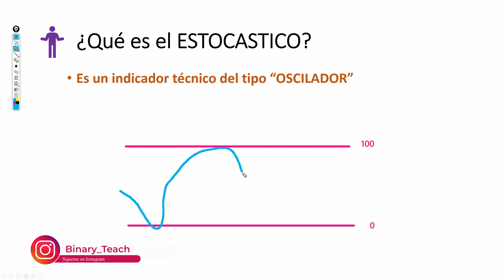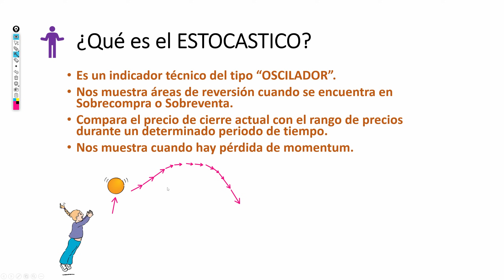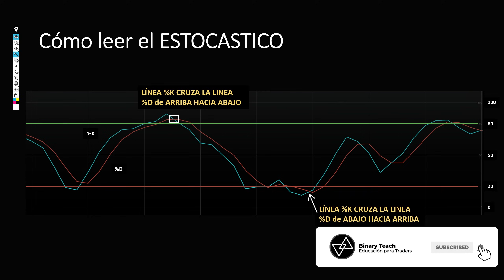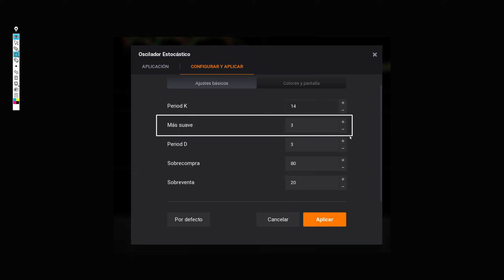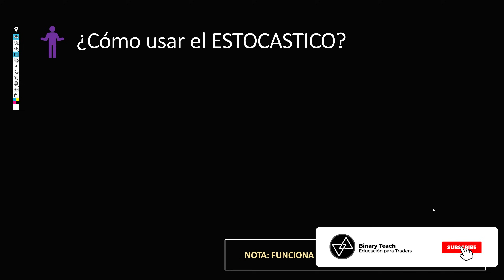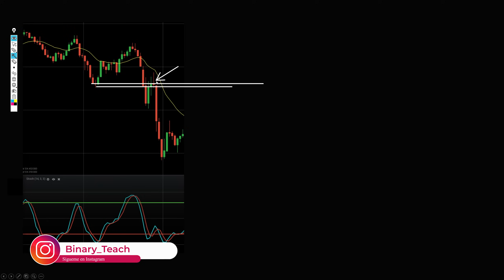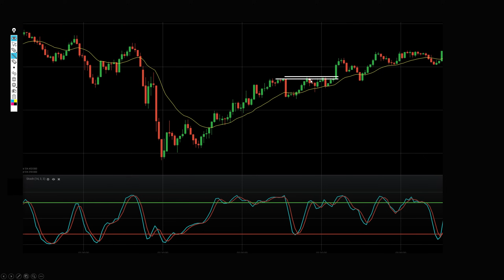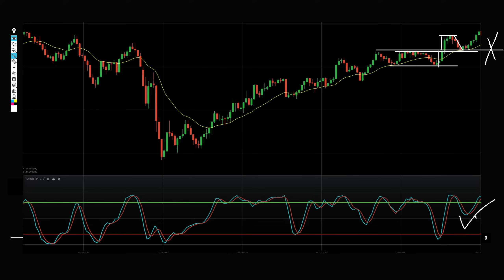Tutorial ESTOCÁSTICO - Cómo usar el Oscilador Estocástico | Indicadores técnicos - Binary Teach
00:00 Introducción
00:36 ¿Qué es el ESTOCASTICO?
04:14 Partes del estocástico
05:18 Cómo leer el estocástico
09:30 Cómo configurar el indicador estocástico
12:40 Temporalidad del indicador estocástico
13:05 Ejemplos del uso del indicador estocástico

Contáctame
◾️ Correo Oficial: